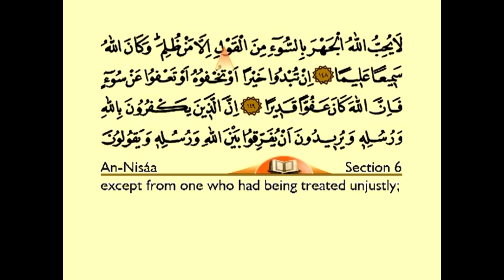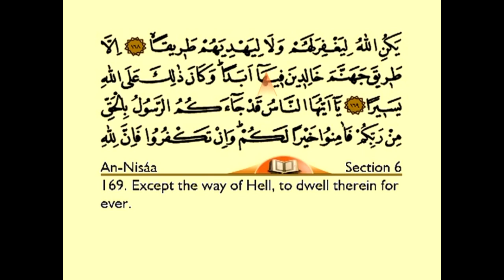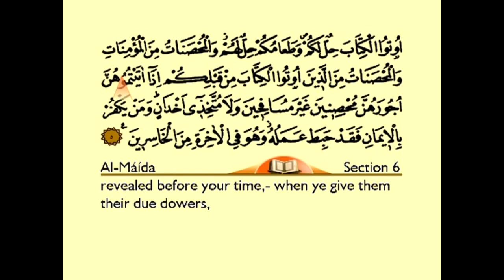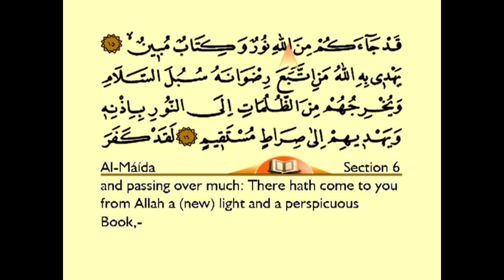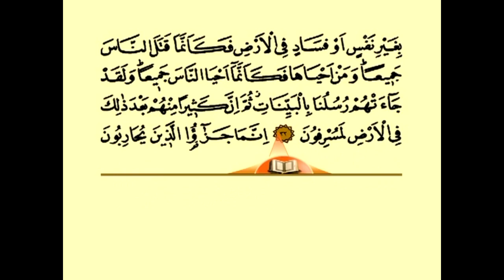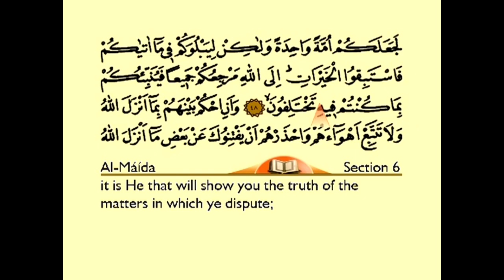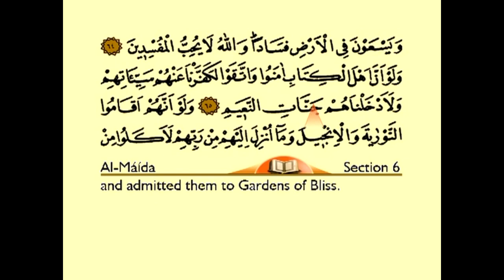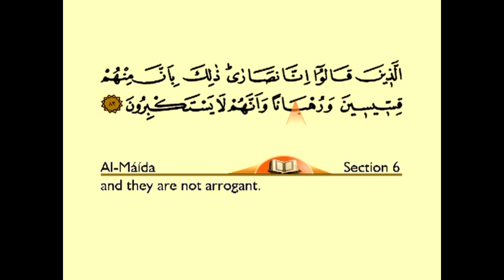Juz 6 | Breaking Down An-Nisaa - Al Maaida | Arabic-English Translation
The An-Nisaa is a very important book in the Quran, and in this Juz (Lesson/Lesson Series), we'll be breaking it down into Arabic-English translation. This is a great way to learn the Arabic language and understand the Quran more easily!

In this lesson, we'll be looking at the An-Nisaa (The Spoils of War), and we'll be breaking it down into Arabic-English translation. This is a great way to learn the Arabic language and understand the Quran more easily! So be sure to check out this Juz (Lesson/Lesson Series), and let us help you learn the Arabic language and the Quran in an easy and fun way!